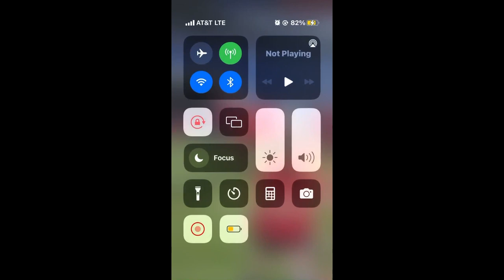Bfears DCD National Championship VLOG Part 3 FINALE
This is the third and final video of from the Women's Football Alliance (WFA) National Championship weekend.
Follow Bfears on IG @bf12football